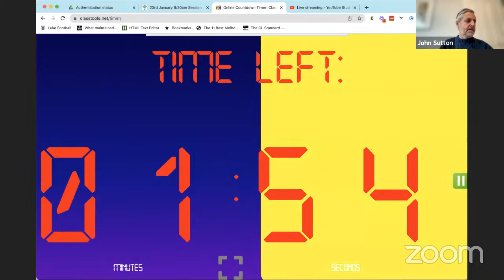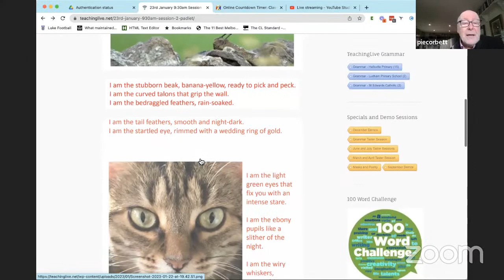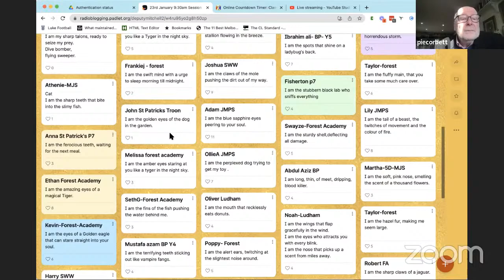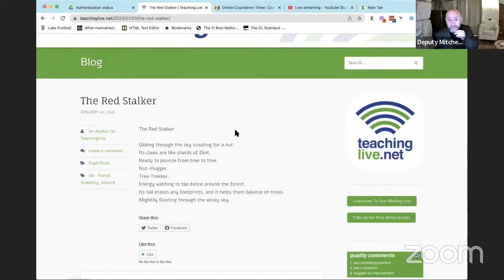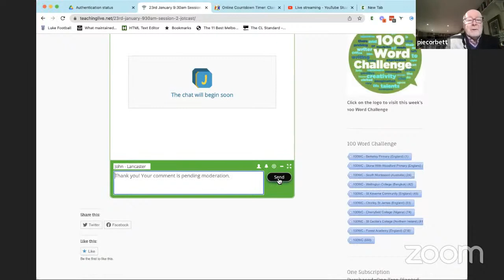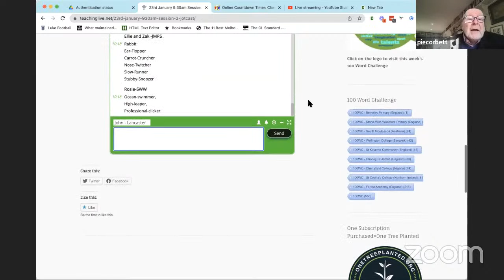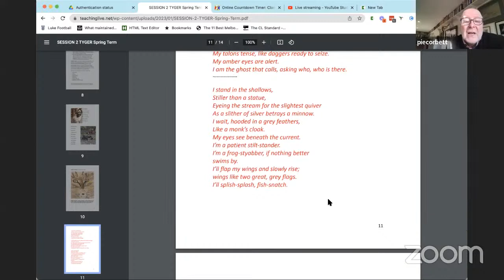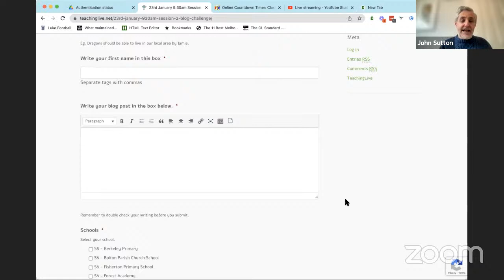TeachingLive | Season 8 | Tyger | Week 2